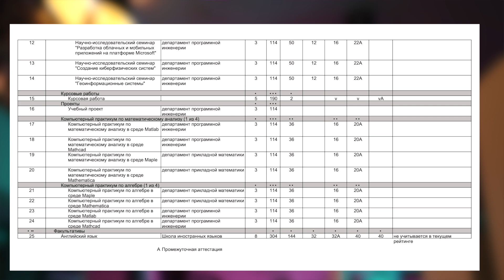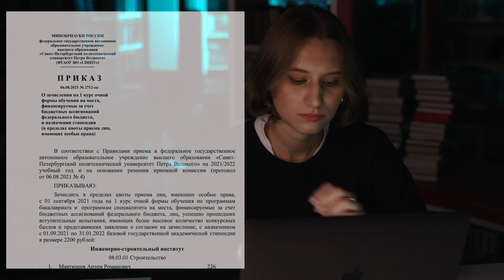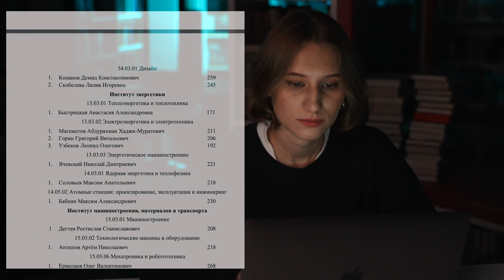КАК ВЫБРАТЬ ВУЗ ДЛЯ ПОСТУПЛЕНИЯ? | Вебиум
В этом видео Снежана Планк расскажет про то, как правильно выбрать вуз для поступления. Поделится лайфхаками, которые точно не расскажут в школе 💪🏻

Вливайся в Вебиум :)